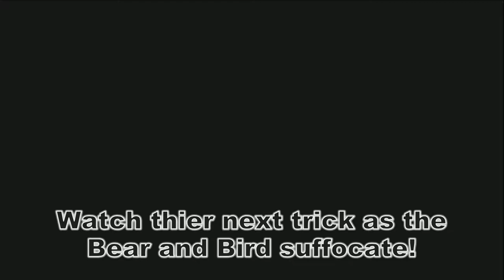Let's Play Banjo-Tooie (Part 50) - STINKY CHEESE PLACE AND BOUNCY CASTLE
THATS ONE STANKY CHEESE...

The sucessor to Banjo-Kazooie has arrived! Banjo and Kazooie are in their second adventure after Gruntilda the Wtich rises from the ground! With more characters and collectibles, it's bound to be more epic, this time around!